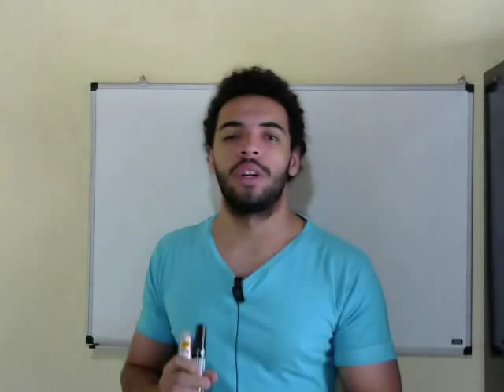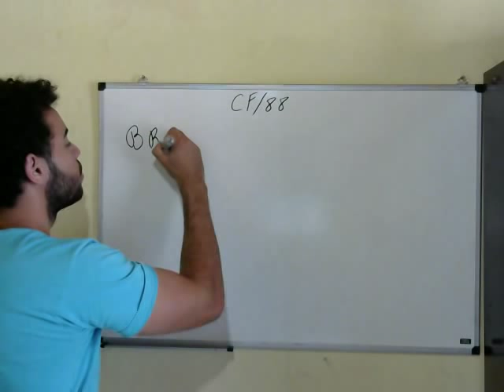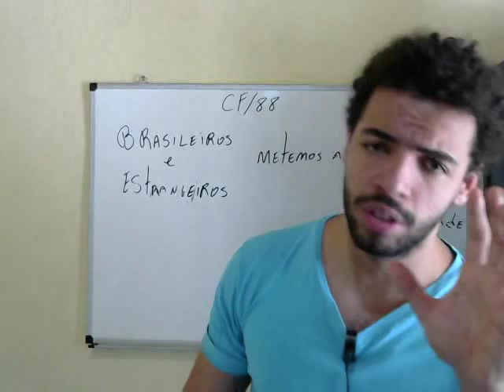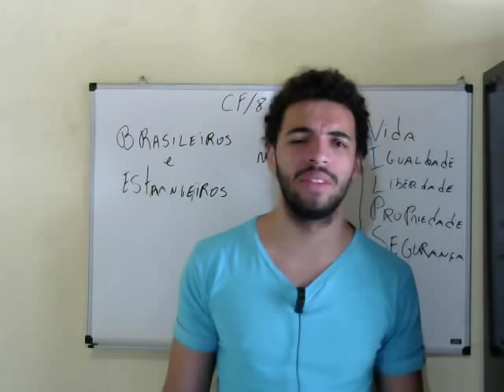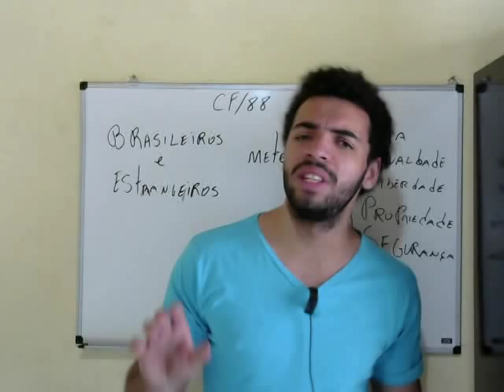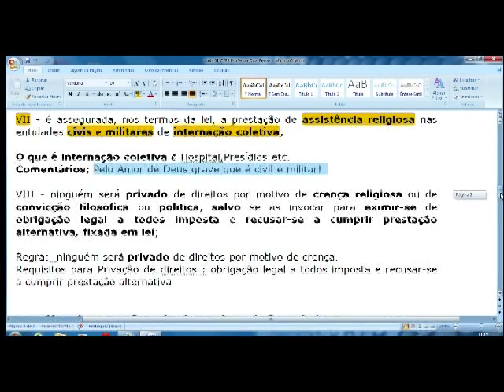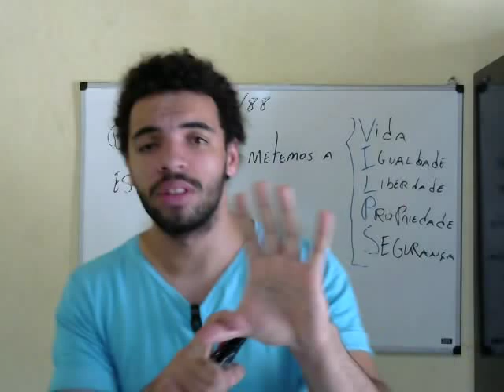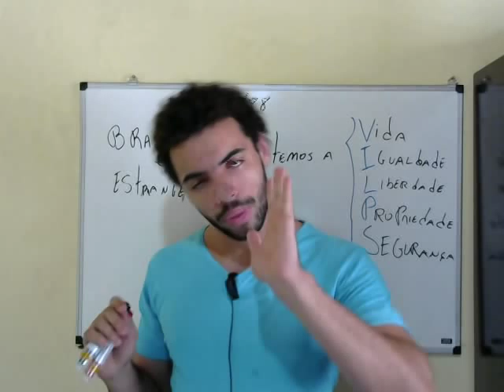Concurso Agente Penitenciário MG | Aula Gratuita #01 | Direito Constitucional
🚨 Quer se TORNAR um Agente Penitenciário MG???

Monster Concursos, caminhando junto com você para sua aprovação, com vídeos semanalmente, aulas gratuitas, dicas e muito mais!

Ainda não conhece o Monster, bisonho? Acesse nosso site para saber mais sobre os nossos cursos!

Ainda tem alguma dúvida, e não conseguiu entrar em contato com nossa equipe? Você pode nos contatar pelos seguintes números:

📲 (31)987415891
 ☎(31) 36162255